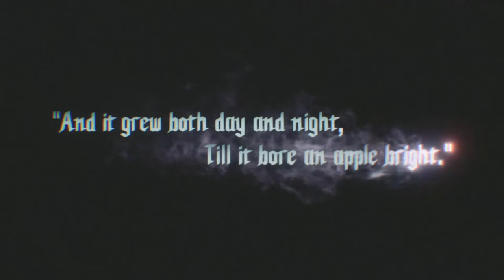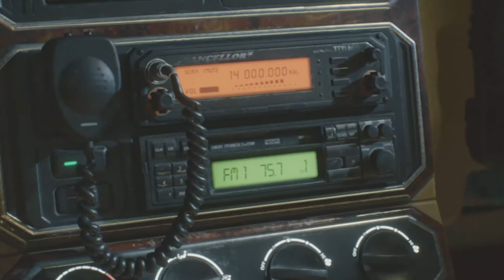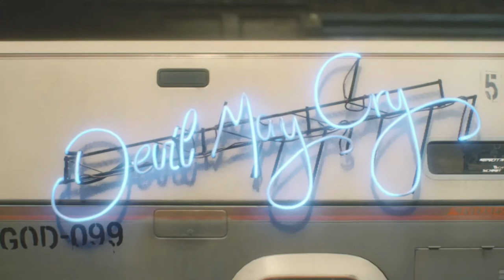Devil May Cry 5 - The Opening - Part 1